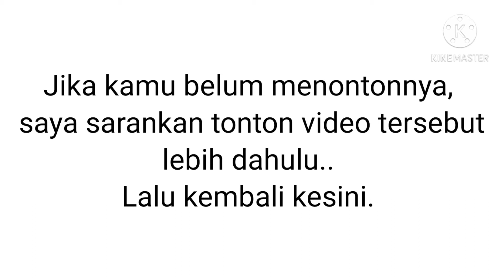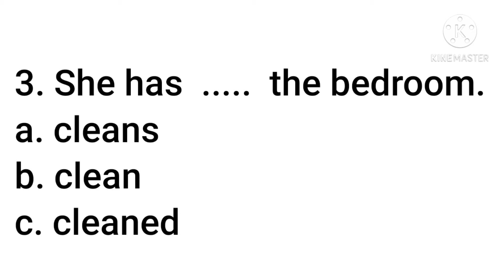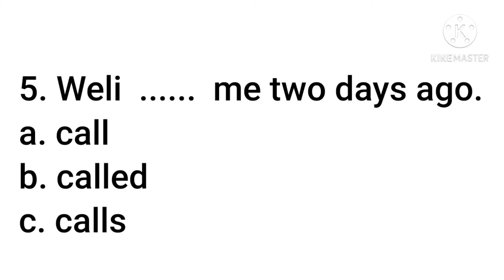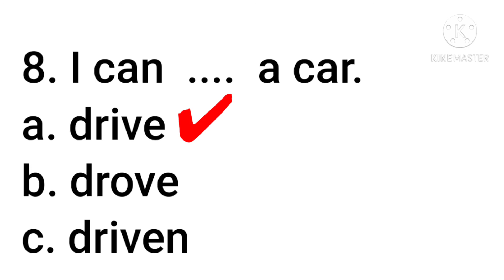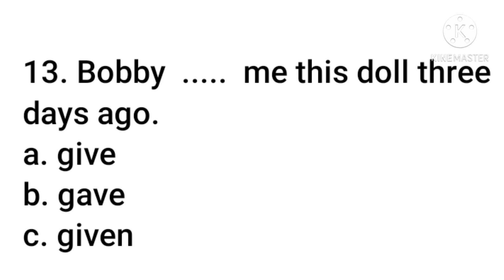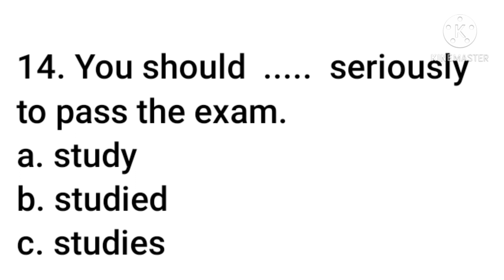Verb 1 || Verb 2 || Verb 3 || Test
Hello..

Sebelum masuk ke video ini..
Pastikan kamu udah nonton video Verb 1 , Verb 2, Verb 3 sebelumnya.

Thanks.

Happy Watching.